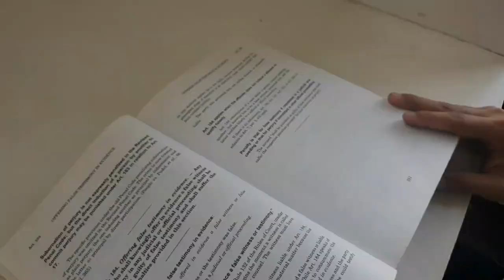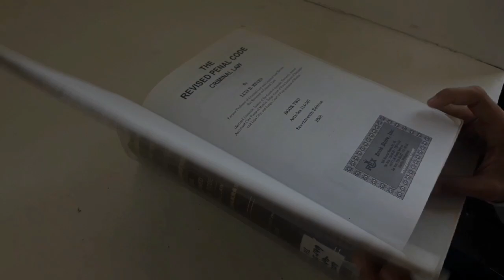Barkada | A Short Film for Contemporary Arts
This is something unusual from my channel especially the fact that it is not the language that most of you are used to but I just wanted to show you guys the work that me and my group has done and also to give other students some form of idea on how we approached our film

This is a story about a group of friends who promised in their graduation to meet again after 10 years